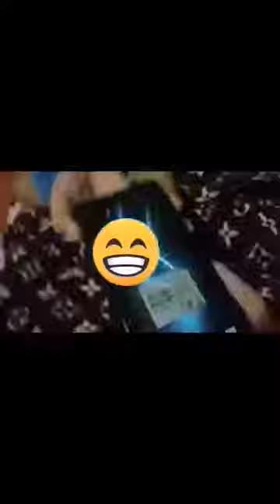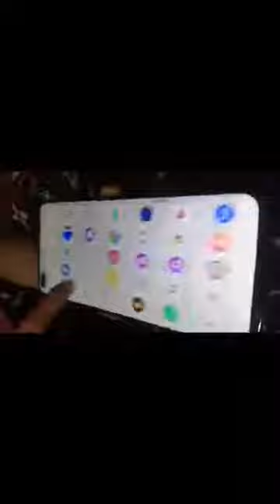UNBOXING REAL ME 6 PRO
Not a pro, so bare my imperfections.